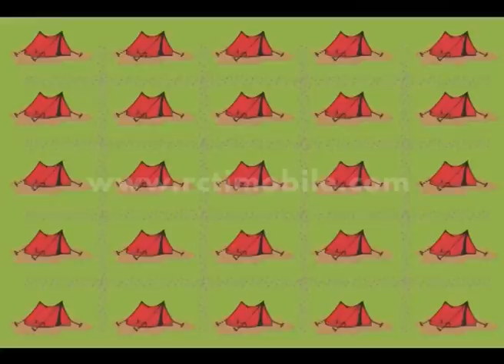TenSi 'Denny Ganteng & Pintar Kayak Bryan' [Baper] [21 Mei 2016]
TenSi (Tebak Animasi) Denny ke PD an ganteng & pintar kayak Bryan Domani.